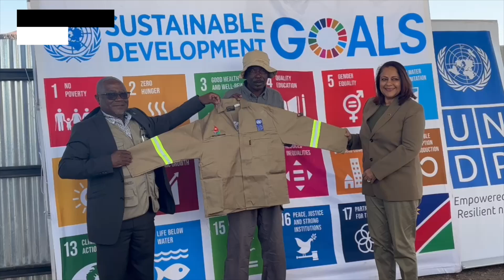Xoboxobos small-scale miners concludes sustainable mining training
XOBOXOBOS, 27 JUL (NAMPA) – The United Nations Development Programme (UNDP) through its partnership with the Ministry of Mines and Energy (MME) continues to make strides in ensuring that the livelihoods of small-scale miners are improved.

(Video:Kondjeni Ambinga)
Video NAMPA TV